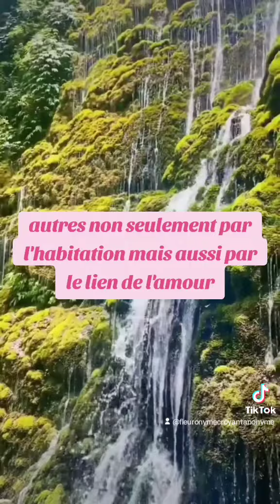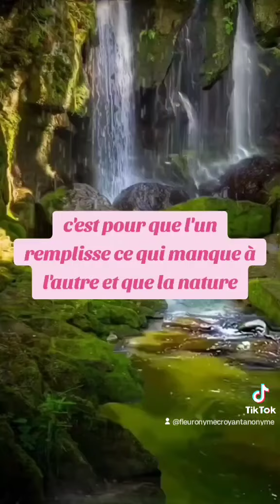🎁 Aujourd'hui au fil des jours je rend Gloire à Dieu en Parole & prière: 17 septembre 2024